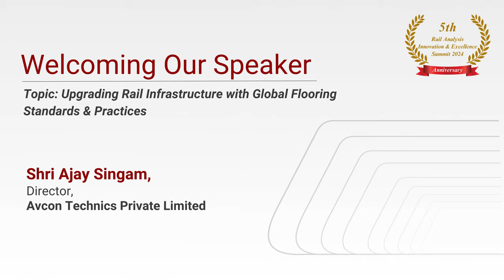Presentation by Shri Ajay Singam, Director, Avcon Technics Private Limited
Presentation by Shri Ajay Singam,
Director, Avcon Technics Private Limited at 5th Rail Analysis Innovation & Excellence Summit 2024 held on 30th January 2024 at Hotel Le Méridien, New Delhi, India

Session 3: Achievements in Railways & Metro Sector in 2023 and the way forward

Topic: Upgrading Rail Infrastructure with Global Flooring
 Standards & Practices